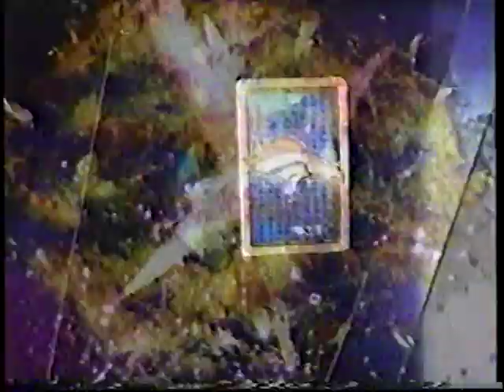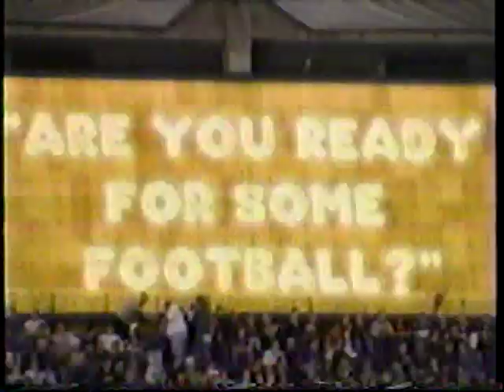1997 AFC Wildcard Intro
AFC Wildcard playoff matchup between the Jaguars and the Broncos. Coughlin vs. Shannahan Brunell vs. Elway The great Al Michaels on the mic with Frank Gifford and Dan Dierdorf. Also to note, this was Frank Gifford's last game before he was semi-retired/forced-out by ESPN (assholes). He was replaced by Boomer Esiason after this game.